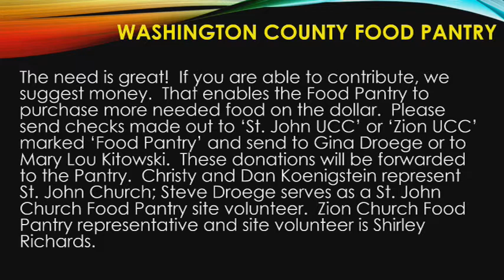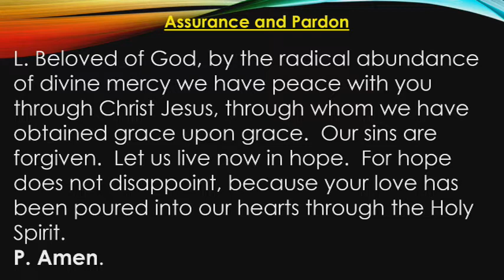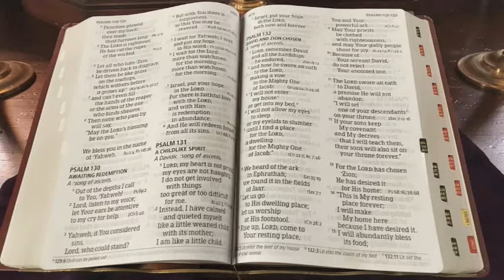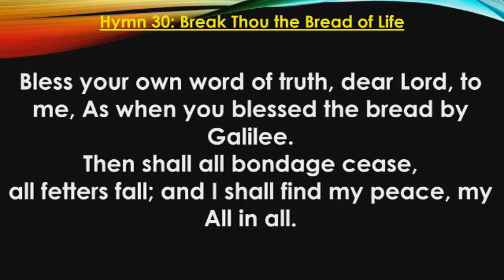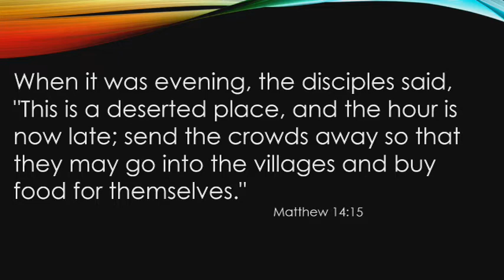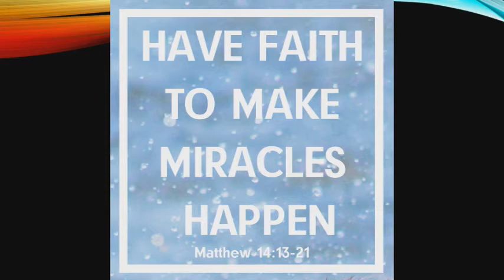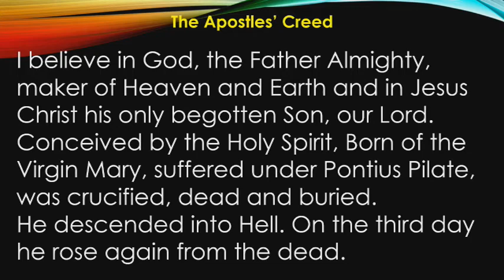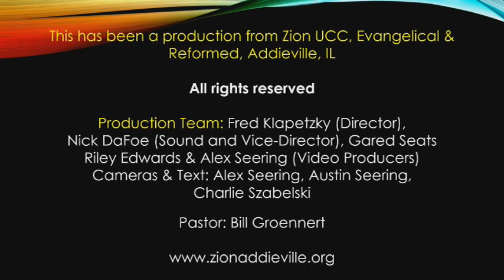August 2 2020 Service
We present our service from Sunday, August 2, 2020.

Our Wednesday evening ZOOMing with the Word Bible Study is in session, join us at 7:30pm (CDT) each Wednesday.  If you want to join us, you need to send an email to:
So, we can register you for the session and send you all the details on joining.  Also, if you are new to Zoom and wish to have a brief session with Fred to train you on how it works, just send him an email.

Equipment used:
         1 – Panasonic HC-WXF991 4k Camera (our B roll camera)
Recording Device: Asus laptop running the VR software from Roland
Editing Software: Power Director 365 from CyberLink
Microphones: Shure PGX, GTD Audio G787s (4 microphones per system)